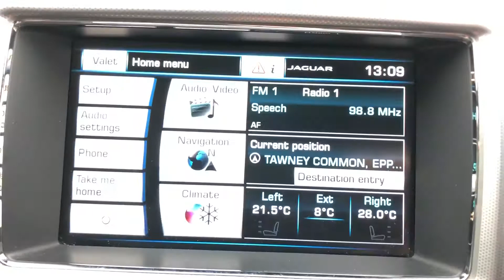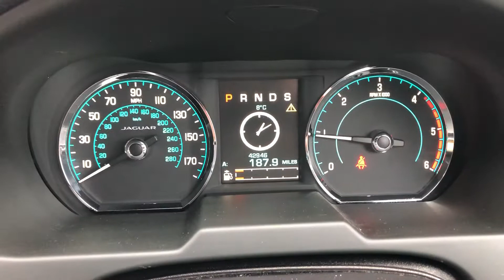Jaguar XF black for sale @ Auto 2000 Epping